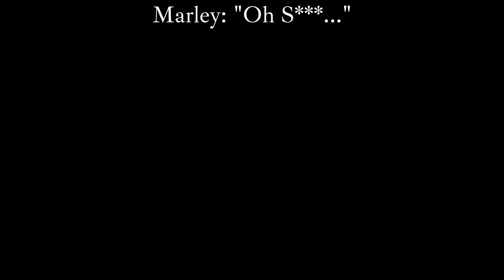Genderbent! AAF VS Ghosty Margret || Andy's Apple Farm x Phasmophobia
Felicity accidentally pulled a Felix.